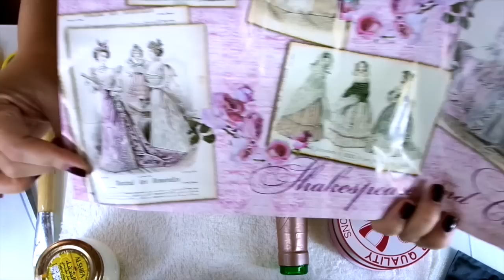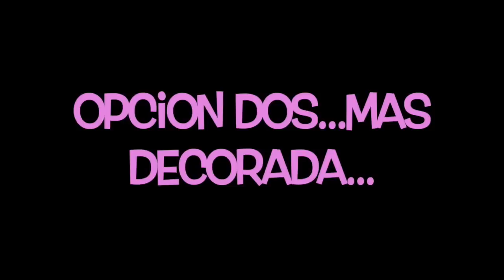DIY Reciclaje : Candelabro con una Botella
Hola bellezas!!

Hoy quiero mostrarles lo fácil que es tomar un elemento que no nos sirve como lo es en este caso una botella de vino vacía y transformarlo en un bonito adorno o pieza de decoración para nuestras casas...
Aprende en este video como hacer un hermoso candelabro con una botella reciclada... Espero les guste

Besotes

Katty ;)